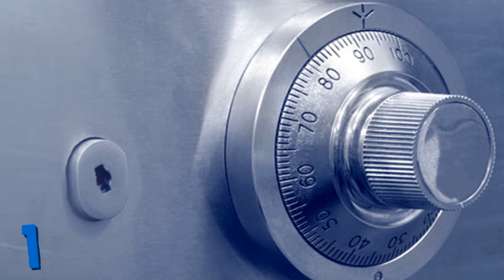4 BRAQUAGES NON RÉSOLUS DEVENUS MYTHIQUES !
Lequel de ces faits insolites trouvez-vous le plus étonnant ?
Laisse un pouce bleu et partage la vidéo à tes amis ! ☺

Entre trous creusés sous terre, et gang intelligents, bienvenue pour ce TOP 4 BRAQUAGES NON RÉSOLUS DEVENUS MYTHIQUES !

↓ CHAÎNES SIMILAIRES ↓

Toponie
TOP 10 INSOLITE
Irozze
Topito
Dr Bot
Jericho

• Leurs dernières vidéos ↓↓↓

28 FAITS INSOLITES Qui Vont Te Donner Le SOURIRE :)
9 MENSONGES Auxquels TOUT LE MONDE Croit !!
10 PRODUITS De Tous Les Jours Qui Ont Été INTERDITS Dans Des PAYS !!
5 VIDÉOS PÉRISCOPE CHOQUANTES (Vidéo Drôle)
LES SIMPSONS N'ONT PAS PREDIT L'AVENIR DE DONALD TRUMP PRÉSIDENT + PREUVES
10 SUBSTANCES LES PLUS CHÈRES DU MONDE
10 PARTIES DU CORPS DONT VOUS IGNOREZ LE NOM
10 SUBSTANCES LES PLUS CHÈRES DU MONDE
5 INCROYABLES ASTUCES MATHEMATIQUES